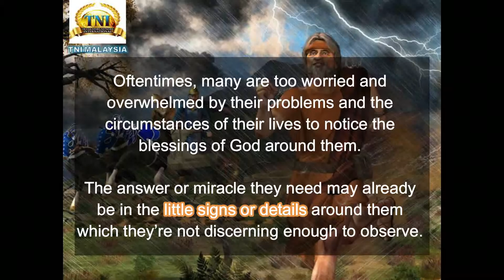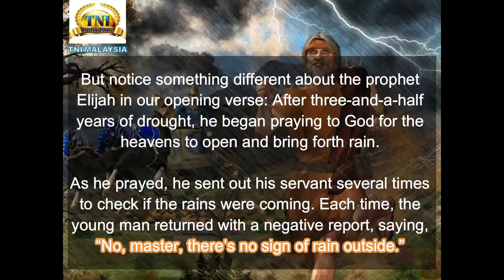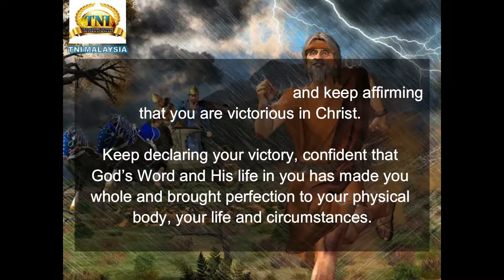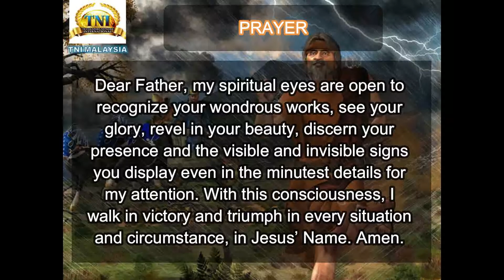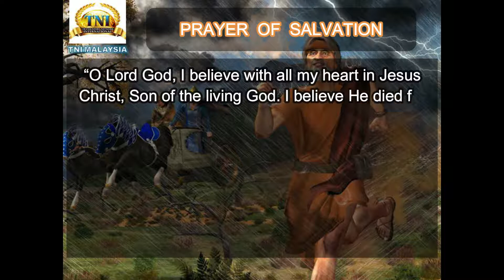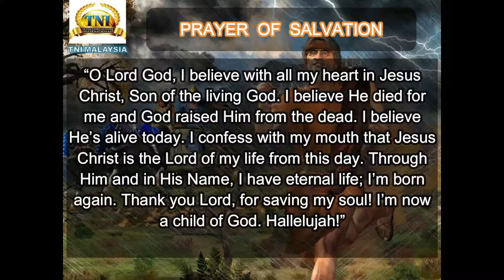21 AUGUST 2020 RHAPSODY OF REALITIES : THE “LITTLE CLOUD” MEANS SOMETHING